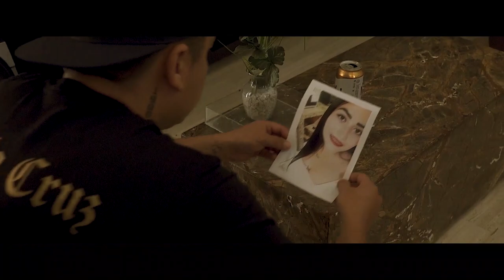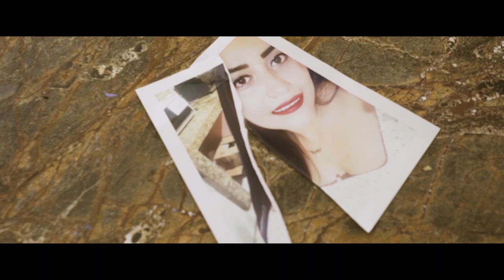Julio Cruz-Yo No Era Asi- Video Oficial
Video Oficial
bajo Produccion De SweetCream
Lango Ref
Facebook Julio Cruz
pagina Facebook Julio Cruz Oficial